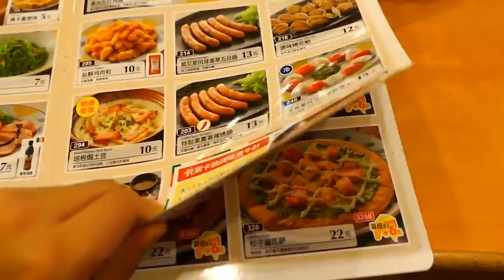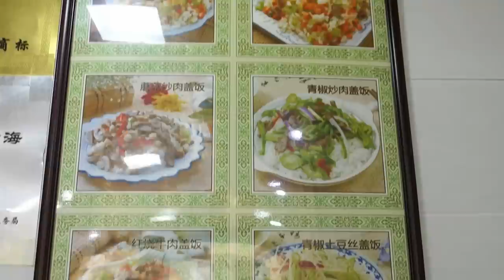Бюджетная еда ( Большие Города Китая)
Немного недорогой еды в Китае, тут 2 места где можно поесть на Юге китая дешево привычную еду, Тоесть как неразориться на еде в Китае,